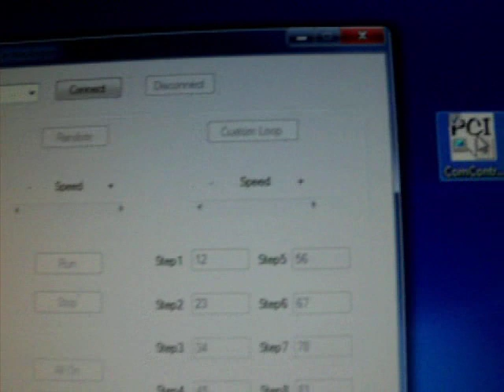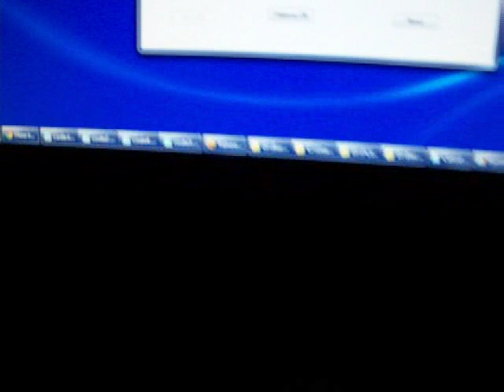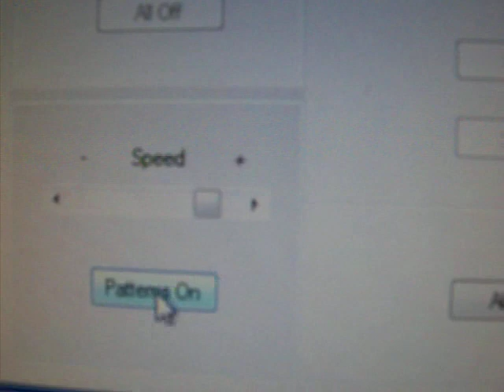PCI-COMControl.MOV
My finished program I wrote in VB controlling a DLP-IO8 data acquisition board. This all will control my PC Interface device I also made (found

It can do bit toggling, a random loop, a custom loop and pre-assigned patterns. It is compatible with Win 32-bit and 64-bit systems.

This is the prototype of my Smart Home System.

Currently I use it to control the lights on my Christmas tree.